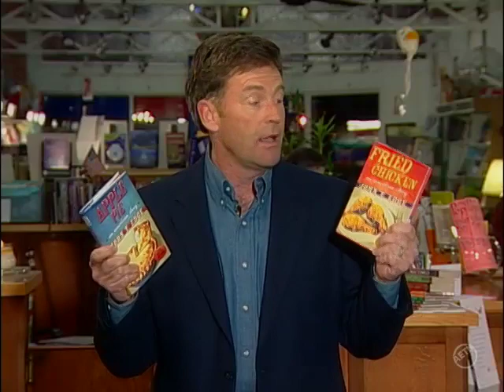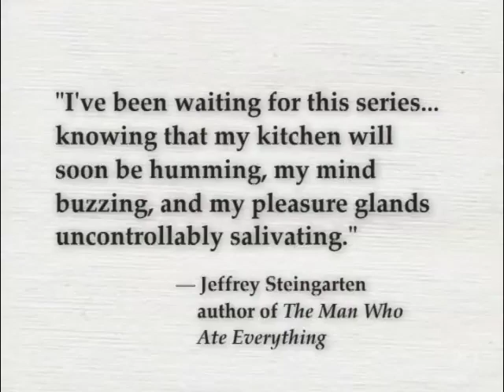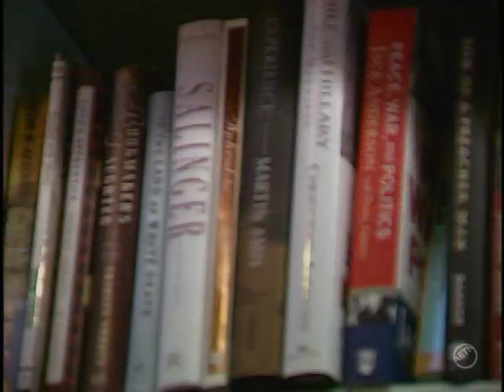On the Same Page with John Edge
Edge brings to AETN two of his four books examining iconic American food "Fried Chicken: An American Story" and "Apple Pie: An American Story." The books are said to be about the foods "that conjure childhood and comfort, that compel the reader to hit the road in search of the greasy grail, that call a reader to the kitchen the ones everybody thinks their mom made best." Telling the tale of such classic foods allows Edge to uncover the story of America itself through history, culture and a rich social landscape. Edge investigates the dishes' origins and cultural significance, as well as offering regional recipe variations.